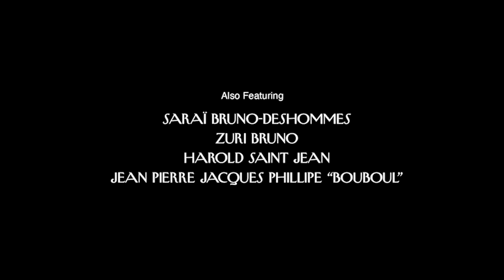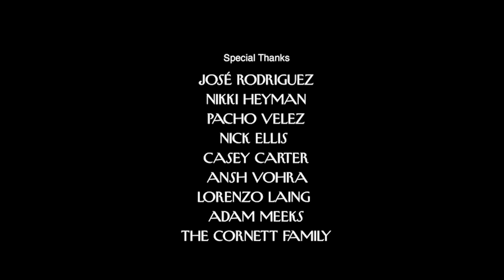The Many Lives of a New York City Doorman | The New Yorker Documentary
The unusual working life of Yves Deshommes—as a doorman, art dealer, and violinist—has been in service of improving the lives of his fellow-Haitians in their home country.